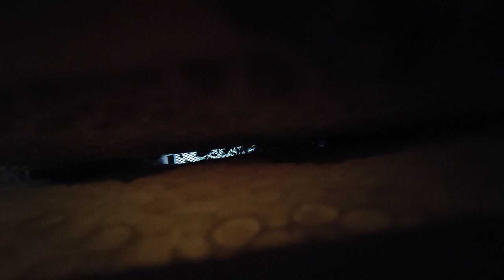Pszczoły BeeRoyal - Wentylacja w ulu / Ventilation in the hive / Вентиляция в улье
Pszczoły Bee Royal Wentylacja w ulu / Ventilation in the hive / Вентиляция в улье
Dziś w pasiece BeeRoyal pokaże wam jak u nas działa wentylacja, w każdym ulu jest sucho! Najgorsze co może być w zimie to zmoczone pszczoły, nie ma dla nich ratunku. Cząsteczki wody w znaczący sposób działają wychładzająco na każdy żywy organizm.
W ulu musi być sucho, żadnej folii która powstrzymuje odparowywanie, wystarczy bawełniany materiał lub "sprany" ręcznik! Pomagajmy, a nie przeszkadzajmy!
Today in the apiary, BeeRoyal will show you how our ventilation works, every hive is dry! The worst that can happen in winter is wet bees, there is no rescue for them. Water molecules have a significant cooling effect on every living organism.
The hive must be dry, no foil that prevents evaporation, a cotton cloth or a "washed" towel is enough! Let us help, not disturb!
Сегодня на пасеке BeeRoyal покажет вам, как работает наша вентиляция, все улья сухие! Худшее, что может случиться зимой - это мокрые пчелы, от них нет спасения. Молекулы воды оказывают значительное охлаждающее действие на каждый живой организм.
Улей должен быть сухим, никакой фольги, препятствующей испарению, достаточно хлопчатобумажной ткани или «вымытого» полотенца! Поможем, а не мешаем!